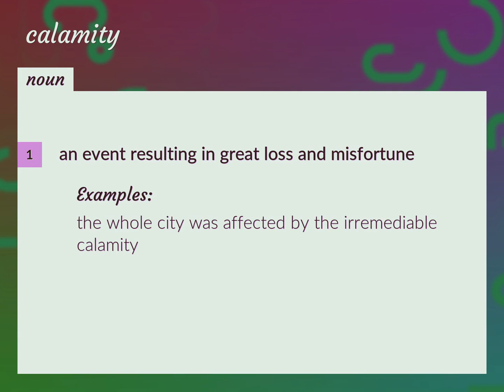Calamities | meaning of Calamities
What is CALAMITIES meaning?